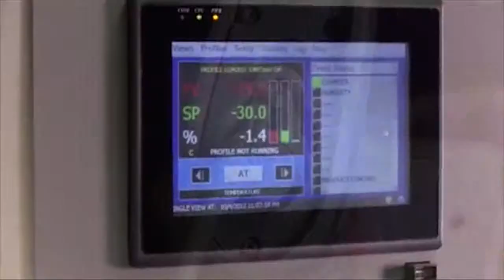Honeywell Granit Lab Testing Heartland Computers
Heartland Computers:  Innovation that Matters series covers the impressive & Honeywell Granit Industrial Rugged Bar Code Scanner.